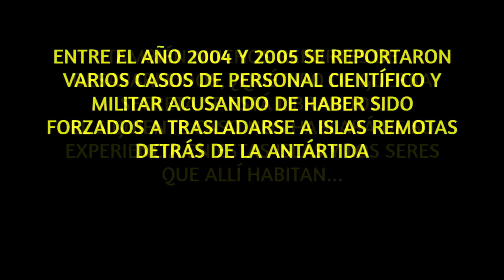Soldado Canadiense Relata su Experiencia de Guerra en Tierras Desconocidas contra Extraños Seres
English Books:

(Physical Version)

The Lands of Mars: 178 Worlds Under the Great Dome:
(Physical Version)

(Digital Version)
Part 1

Español:

(Versión Libro Físico y Digital):

(Versión Digital)
Parte 1